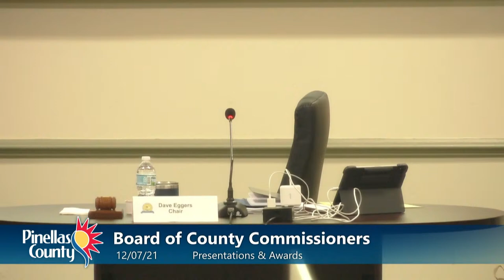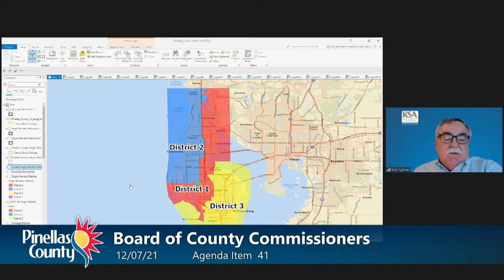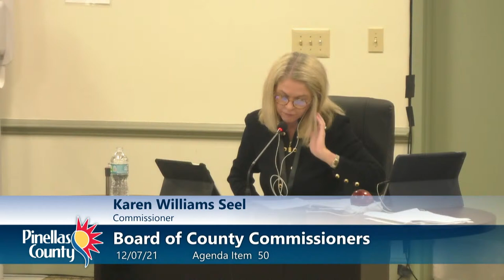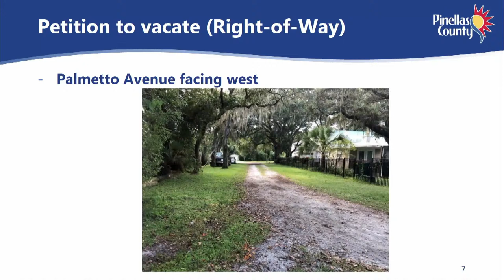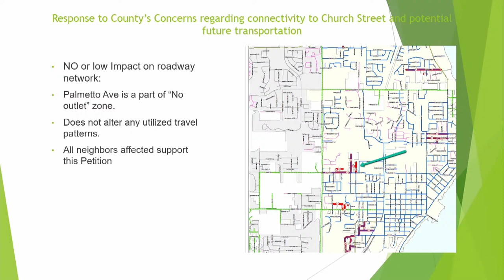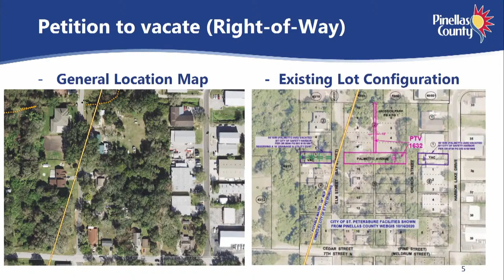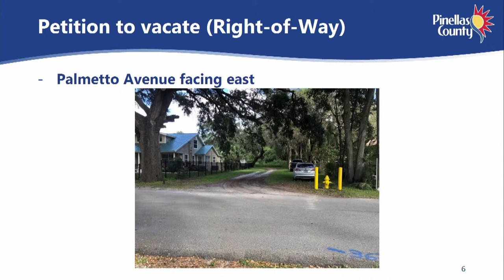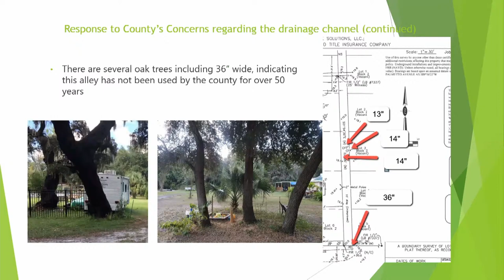Board of County Commissioners Regular Meeting & Public Hearing 12-7-21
Board of County Commissioners 2 p.m. Regular Meeting & 6 p.m. Public Hearing (ET)